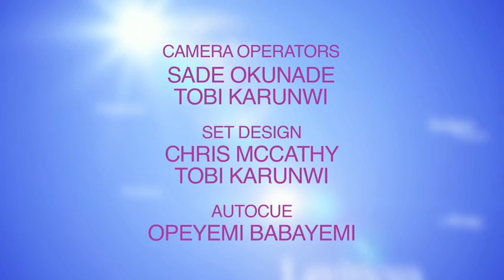Open Heavens Reflections 2011 December 10 - Called To Consectration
Reflections by Pastor Sam Chidozie , Pastor of RCCG, Glory Chapel, Newcastle, UK from the Open Heavens Devotional written by Pastor E. A. Adeboye, General Overseer of the Redeemed Christian Church of God.